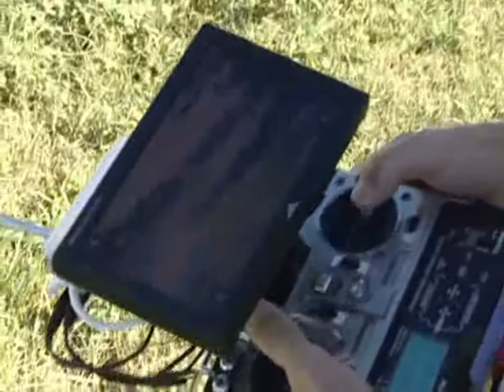RC Blimp media-zep - New flight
Dirigeable RC
RC Blimp

This airship can attain speeds of 60 km / h, which allows it to fly with a significant wind.

Unlike multirotors, the risk of damage with an airship is absolutely zero !
It is the ideal solution for flying over people and overcrowded urban areas safely.

The volume of Helium needed to fill the airship is less than 0.4 m3